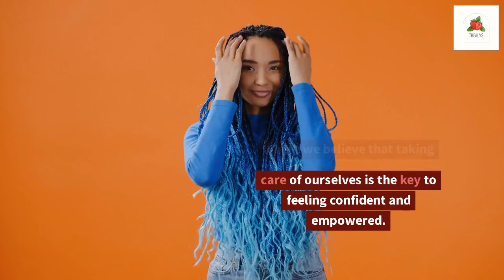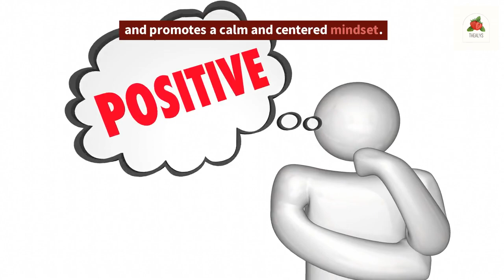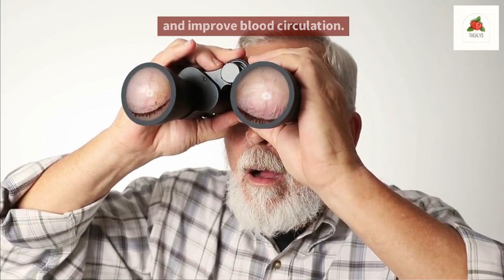Early Morning Beauty Tips I Follow That Worked Wonders! | Tips that will transform your life✨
In this video, I’m going to show you some of my top beauty tips that will transform your morning into a more positive, confident, healthy one. Beauty tips every girl should know to boost confidence in the morning.

The importance of these tips lies in their ability to transform your morning routine and enhance your overall well-being. Let's explore why each aspect is significant.

Viewers are subjected to use information provided in the video at their own risk. Always consult with your doctor before using any remedy/advice that it can potentially cause harm to your skin/hair condition or health. This channel doesn't take any responsibility for side effects, illness, any harm or health or skin care problems caused due to the use of this content, information, or anything related to this video.

Morning beauty routine
Transformative morning rituals
Enhancing well-being through beauty
Importance of skincare in the morning
Morning makeup hacks for confidence
Healthy hair care routines
Nourishing mind and soul in the morning
Positive mindset for a beautiful day
Morning self-care practices
Radiant morning beauty tips

User
give me the hastahes for this video
ChatGPT

2 / 2

Here are some relevant hashtags for your video on the importance of morning beauty tips:

These hashtags will help your video reach a wider audience interested in beauty, self-care, and wellness topics. Remember to choose hashtags that are relevant to your content and audience, and include them in the video description and social media posts to increase visibility and engagement.